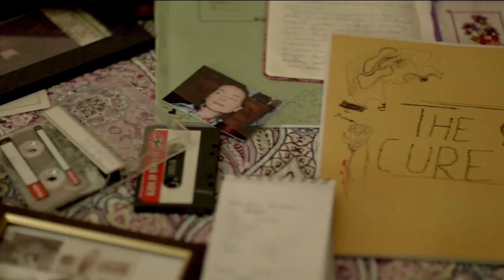IAIN GLEN - PAUL MILLER - part 2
from   PRISONERS WIVES